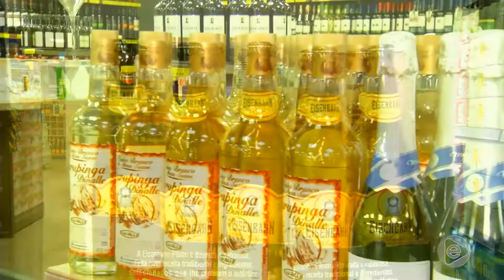Jornal Em Tempo (01.03.2019) 3º Bloco